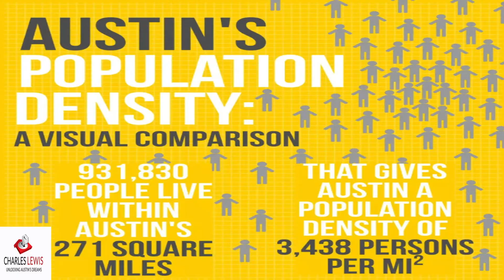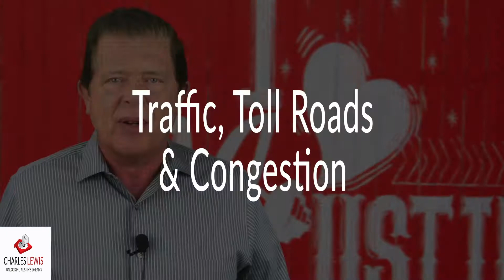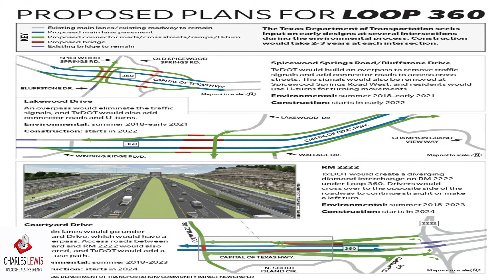Living in Austin Texas: Pros and Cons - What to Know Before Moving to Austin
If you’re thinking about living in Austin Texas, here are five pros and cons - which are things you want to know before moving to Austin Texas. There are several big-name technology companies in Austin and the job market remains strong, both for the tech jobs and all the supporting businesses.

There is plenty of land available for new construction and there has been considerable investment in the highways, toll roads and public transportation. The weather is mild - although the summers are hot, and there are plenty of activities no matter what ages are in your household.

Charles Lewis is a REALTOR® in the Austin area. He helps people all over the greater metro area buy and sell houses. Schedule a no-obligation phone call to find out how he can help you accomplish your real estate goals